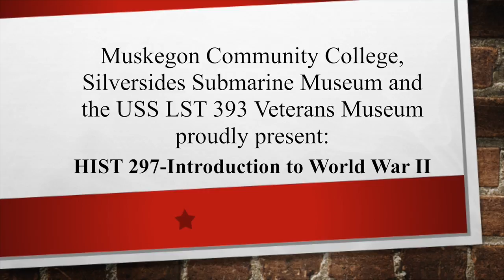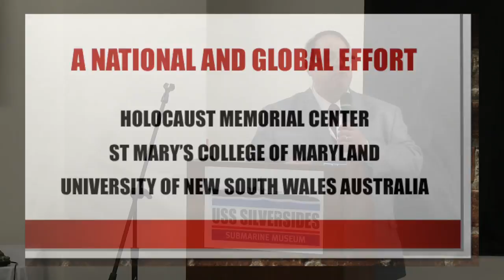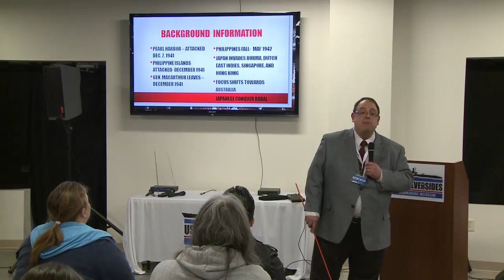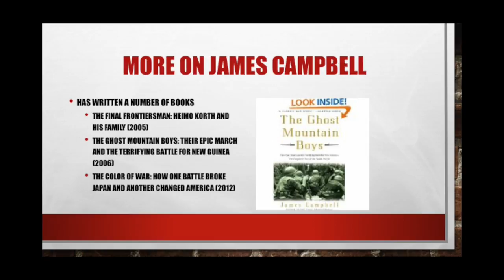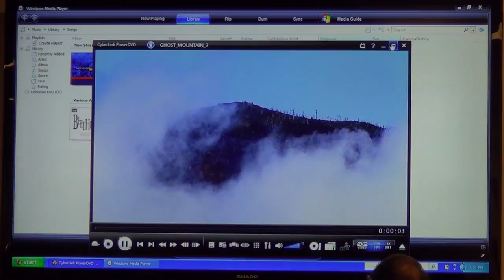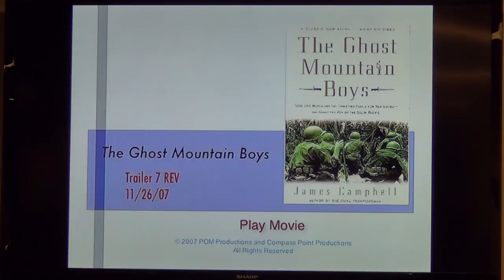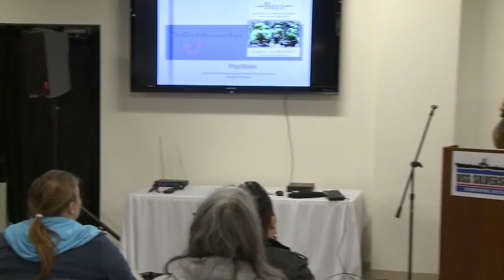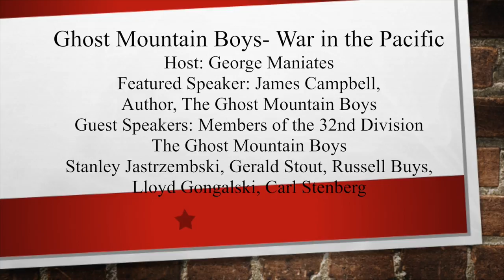WWII 011314 GhostMtBoys